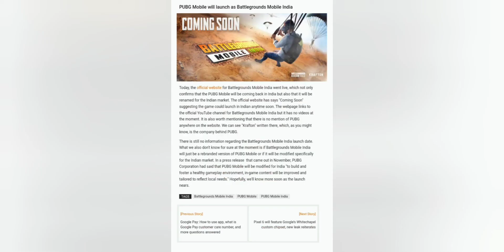BATTLEGROUNDS MOBILE INDIA TEASER